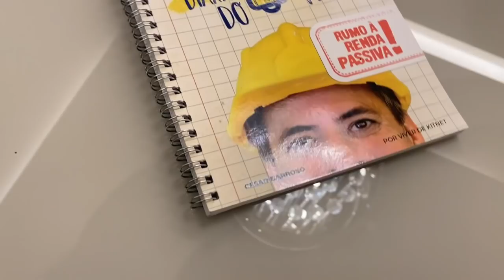Ganhamos a “BLACK BOX Kitneteiro Raiz” do Viver de Kitnet!!! VDK | Abrindo recebidos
Fala pessoal! No nosso vídeo de hoje vamos mostrar o presente que ganhamos do Viver de Kitnet! A famosa “Black Box Kitneteiro Raiz”

Quer ver como foi? Só dar o play!!!

Tem alguma coisa que você quer ver aqui no canal? Escreva aqui nos comentários!!! ⬇️

Espero que tenha gostado! Valeu!!!

Quer acompanhar nosso dia a dia na obra? Então siga a gente no INSTAGRAM: